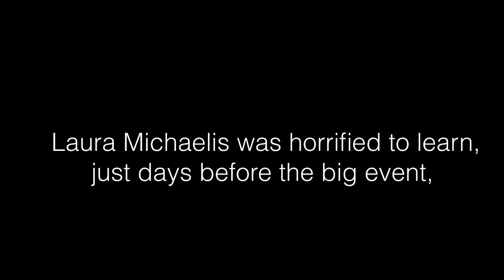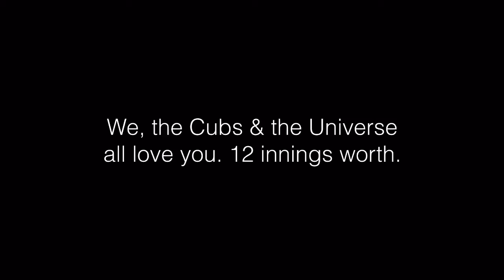Punk'd by the Cubs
Cubs throw the best 50th birthday surprise party ever.